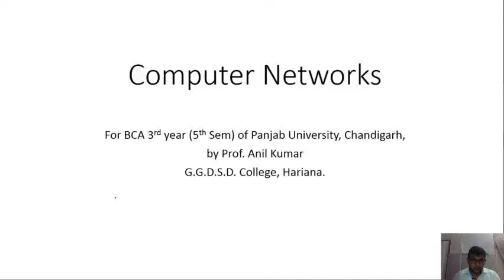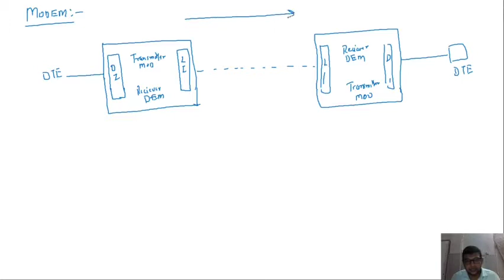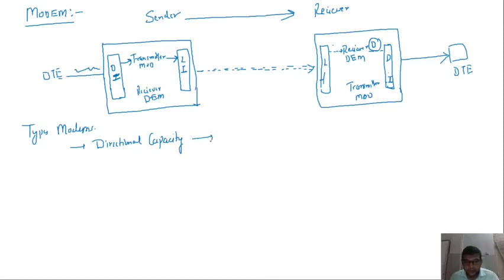(Networking BCA 5th Sem 2020-21) Lecture 15 Modems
(Networking BCA 5th Sem 2020-21) Lecture 15 Modems as per Syllabus of Computer Networks [ Subject Code BCA-16-501] of BCA Third Year (Fifth Semester) of Panjab University, Chandigarh for the session 2020-21